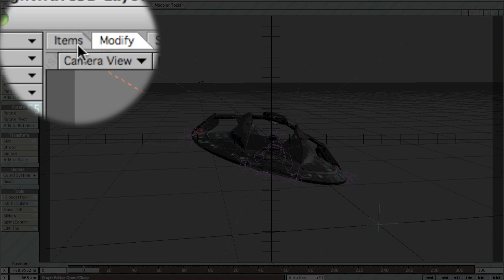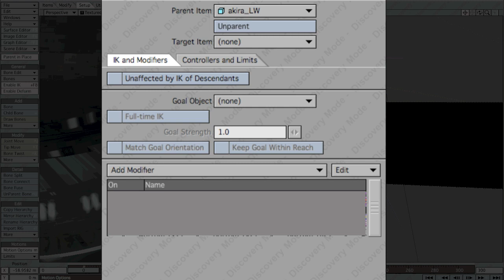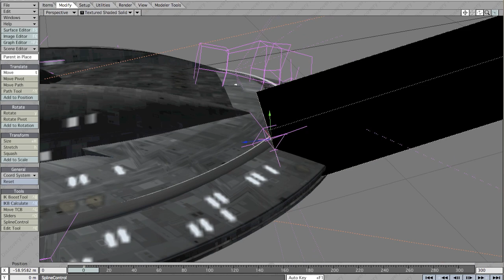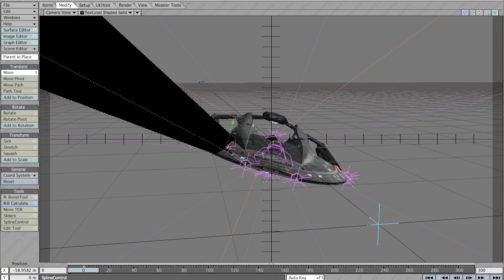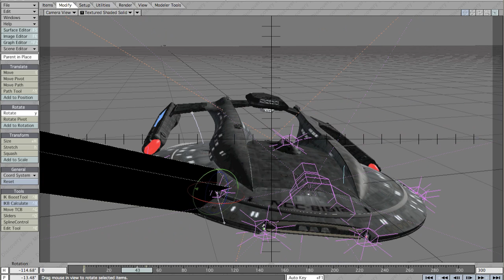Lightwave Laser Phaser Extended - By Lee Andrew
This is a short extension of my tutorial on how to create and use phaser / laser objects in Lightwave and also what settings I use in my space battle clips.

I will go into more detail with the upcoming, soon to be released tutorials. Next topic will be: How to create a Photon torpedo (and Quantum), creating Klingon Disruptor fire.